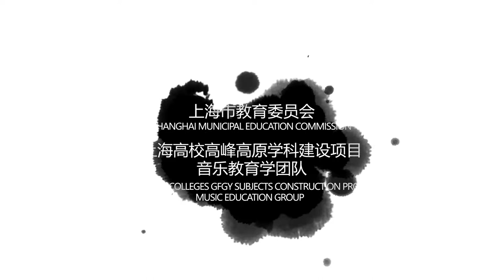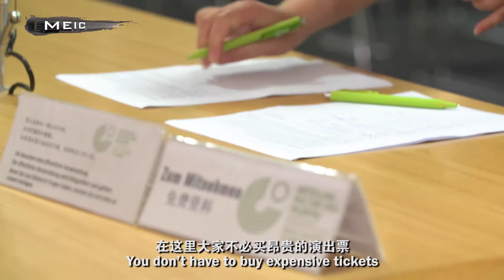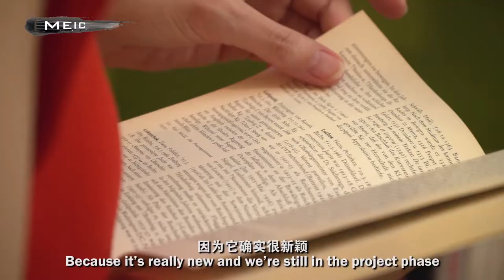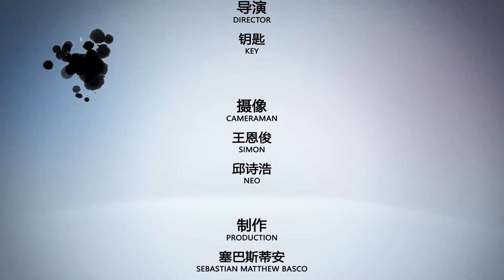Music Education in China - MEIC 20 DIGITAL CONCERT HALL